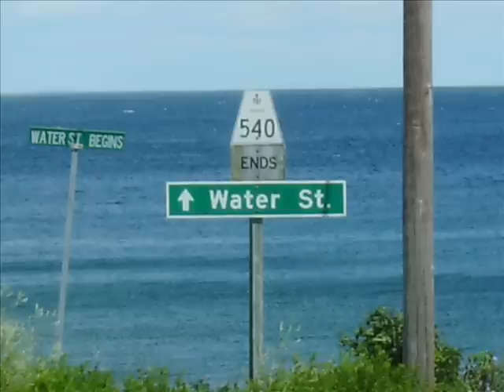Manitoulin island and Algonquin park trip CBR 900 RR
pictures from my trip to Manitoulin island and Algonquin park Ontario. Also Killarney and the ferry.